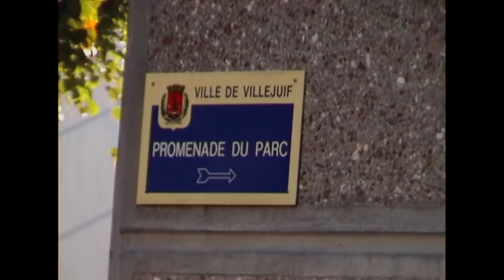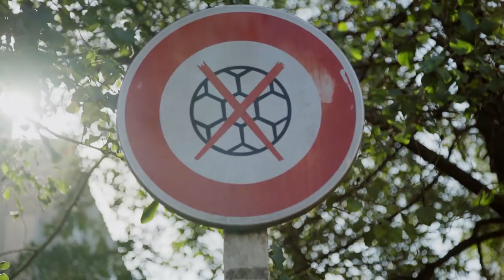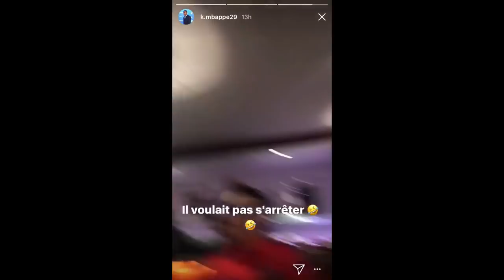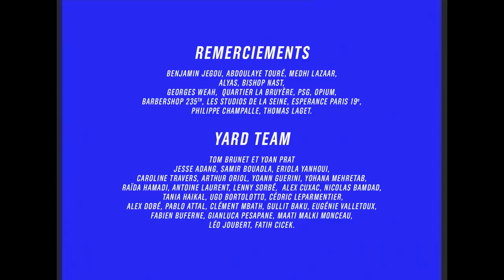"Petits Princes" - Yacine Adli, Moussa Diaby et Timothy Weah : les titis parisiens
Née d’un marais boueux pour finalement devenir ville des Lumières, Paris abrite et couvre un vivier de talents comme nulle part ailleurs. Alors pour réussir à s’imposer le titi devra manier le cuir comme personne. Faire des sacrifices, se battre, sécher ses larmes, s’entrainer sans cesse tout en faisant abstraction des éclats de la ville.
Et tant pis s’il est noir, blanc ou jaune car ici les seules couleurs visibles sont le rouge et le bleu. Les seules valeurs promues sont celles du travail et du partage. La méritocratie, ou quand les privilèges s’arrêtent là où le carré vert du Parc débute. Petit prince deviendra grand.
Dans ce documentaire nous sommes partis à la rencontre des titis parisiens Yacine Adli, Moussa Diaby et Timothy Weah.

Une production Miles Films
Réalisé par Samuel Rixon & Jesse Adang